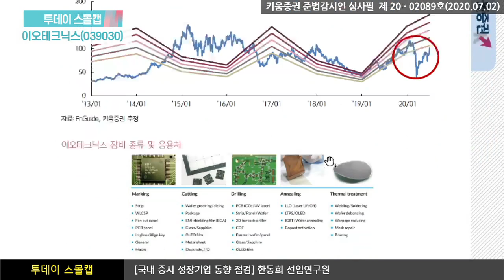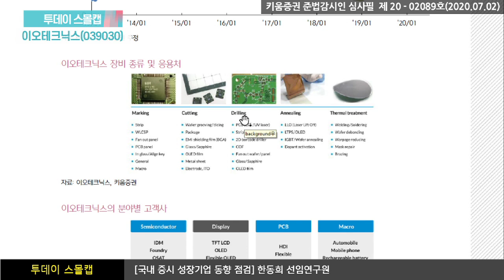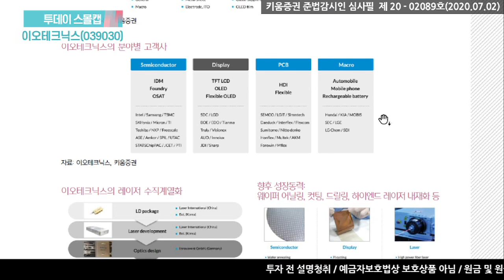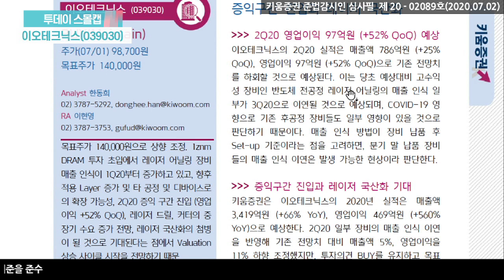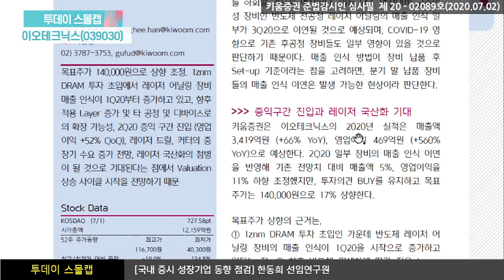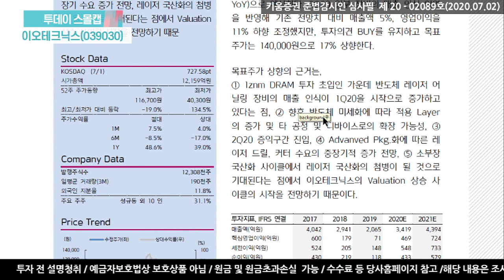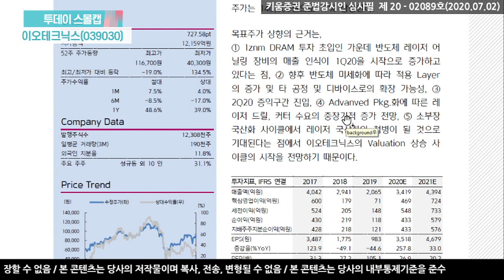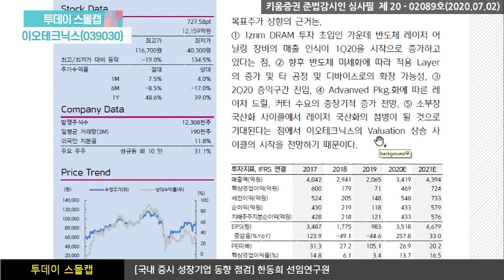이오테크닉스, 증익구간 진입과 레이저 국산화 (투데이스몰캡.기업분석/20.07.02)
목표주가 140,000원으로 상향 조정. 1znm DRAM 투자 초입에서 레이저 어닐링 장비
매출 인식이 1Q20부터 증가하고 있고, 향후 적용 Layer 증가 및 타 공정 및
디바이스로의 확장 가능성, 2Q20 증익 구간 진입 (영업이익 +52% QoQ),
소부장 국산화 사이클에서 레이저 국산화의 첨병이 될 것으로
기대된다는 점에서 이오테크닉스의 Valuation 상승 사이클의 시작을 전망
한동희 키움증권 성장기업분석팀 선임연구원​
​「좋아요」와 「구독」 잊지 말고 눌러주세요​​​